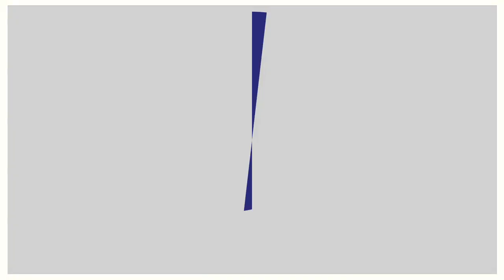🎬 I'M FROM HOME #10 - FIASCØ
Fiascø profite de cette home session pour sortir un tout nouveau morceau ! Voici donc "I'm Sorry", dans le jardin, la cuisine, le salon, la douche...
Fiascø
🎥 Habillage : François Le Gouic
🤝 Rennes Musique & I'm from Rennes